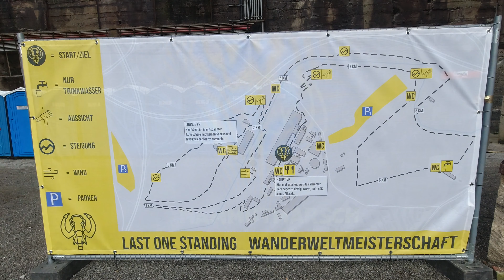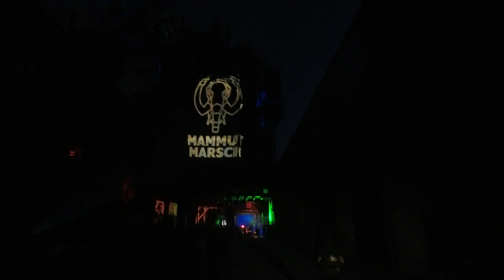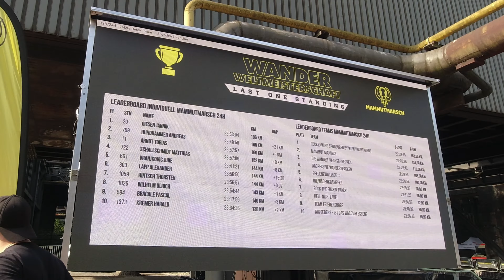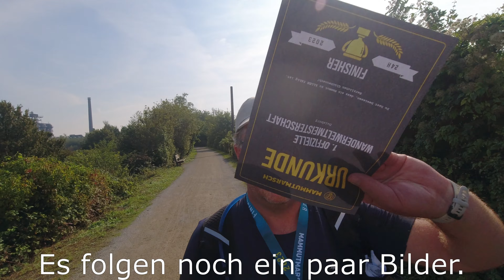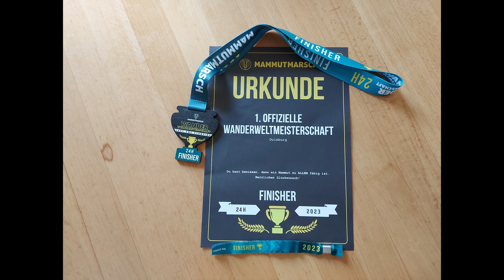1. offizielle WANDERWELTMEISTERSCHAFT 2023 - LAST ONE STANDING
► DETAILS:
Tour: 2441
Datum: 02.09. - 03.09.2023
Wanderführer: Mammutmarsch
Region: Ruhrgebiet
Länge: 104 km
Zeit netto: ?? Std. ?? Min. (?? km/h) (Leider keine Daten, da die Uhr leer war!)
Zeit brutto: 23 Std. 42 Min. (4,39 km/h)
Anspruch: Schwer
Wetter: Sonne, Wolken, Nebel
Höhenunterschied:  90 m
Höhenmeter: 1170 m
Wertung: 4/5 Punkte